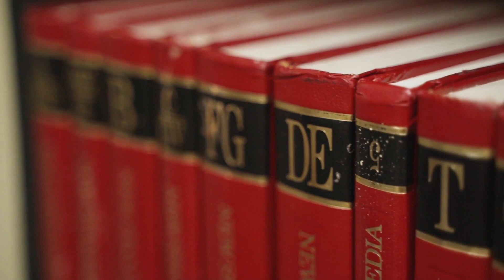Парфюмерия Juliete Has A Gun - Полный Обзор Бренда Джульетта с Пистолетом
В этом выпуске мы расскажем Вам все о популярном молекулярном французском парфюмерном бренде Juliete Has A Gun. Поговорим о бестселлерах бренда, новинках, и конечно же, Топ самых лучших ароматов бренда.

Тайм-код видео:
00:00 - Вступление
00:34 - Молекулярная парфюмерия
01:23 - Концепция бренда, Основатель, Коллекции
05:25 - Not A Perfume
07:43 - Mmmm...
10:10 - Vanilla Vibes
11:59 - Lipstick Fever
13:30 - Moscow Mule
15:35 - Luxury Коллекция
16:01 - White Spirit
17:39 - Moon Dance
19:25 - Liquid Illusion
21:22 - Финалочка